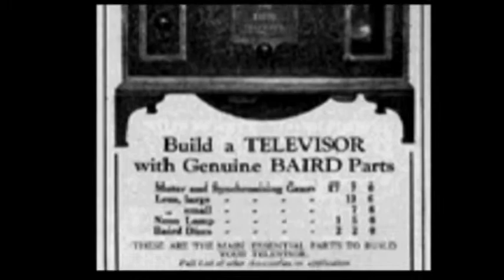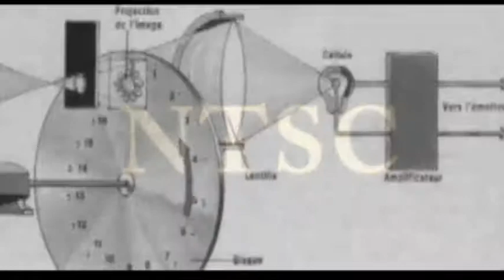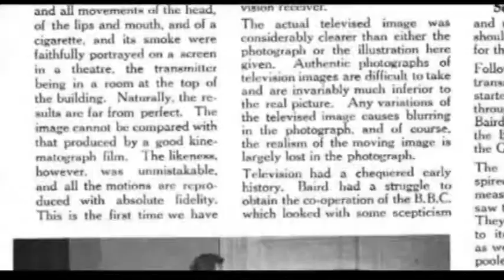Los orígenes de la televisión (visión a distancia) (UASD) 2006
Los orígenes de la televisión (visión a distancia)

Realizacion: Hipolito Valoy Ramirez
Practica Universitaria, Tecnicas de TV